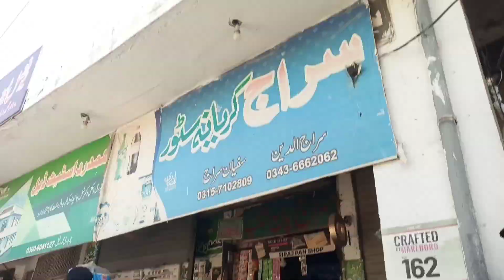Shift my house 🏡